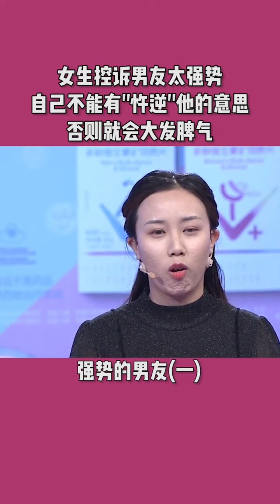女生控诉男友太强势，自己不能有忤逆他的意思，否则就会大发脾气